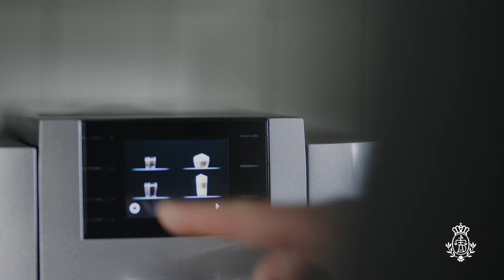Dallmayr Vending & Office: Kaffeegenuss fürs Büro!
Dallmayr Vending & Office: Ob Handwerksbetrieb, Büro, Agentur oder Konzern – wir haben für jeden Bedarf die richtige Kaffeemaschine und das passende Servicepaket. Egal wie groß oder klein Ihr Büro ist, guter Kaffee darf nicht fehlen. Schwarz am Morgen, Espresso nach dem Mittagessen und am Nachmittag Latte Macchiato mit Kunden – wir liefern die passende Maschine, Kaffee in höchster Qualität und sämtliches Zubehör. Der Rundumservice von Dallmayr lohnt sich schon ab 10 Tassen täglich.